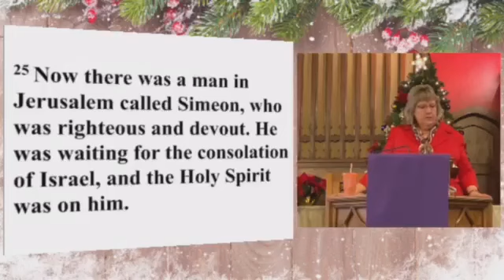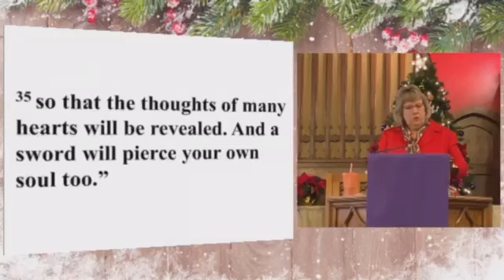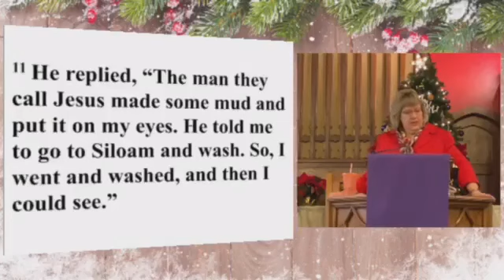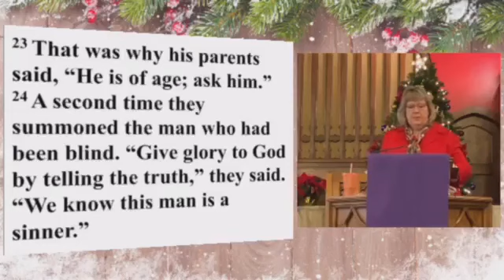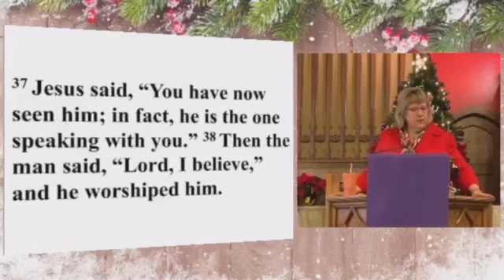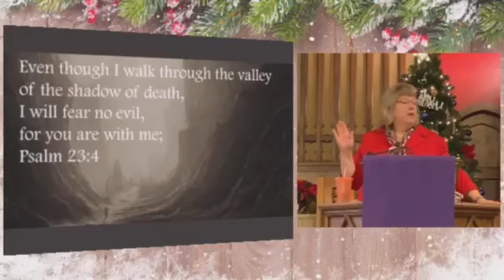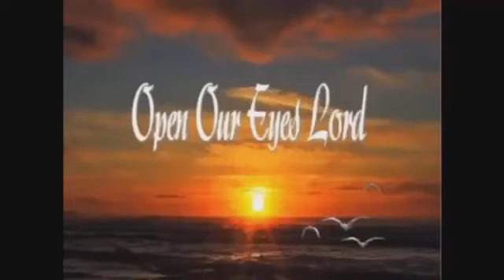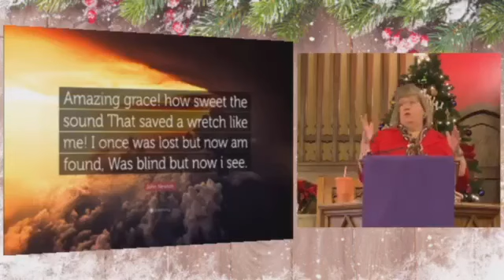Coffee, Christ & Caryn December 27, 2020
Spend a few minutes in the word and listen again to the sermon from December 27, 2020.